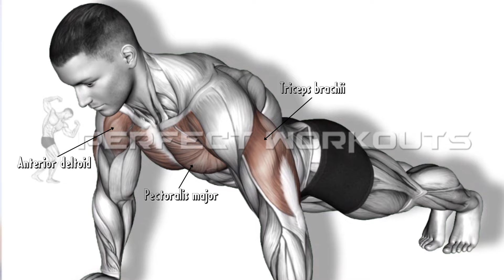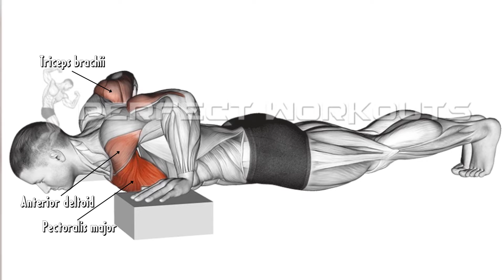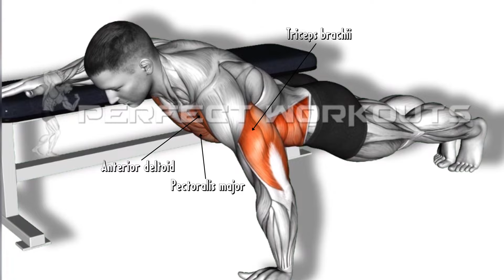The Best Home Chest Workout For Growth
"At-Home Chest Workout"
You don't need a bench press station, barbells, and dumbbells to build a bigger", stronger chest". You can grow your pecs at home with this high-intensity workout.
'"Home chest workout''' to achieve real results that you can do anywhere.

00:00 Negatives Push Up 30 sec
00:37 Staggered Push Up 30 sec
01:00 Elevanted Push Up 10-12 reps
01:30 Decline Push Up 10-12 reps
01:50 Incline Push Up 20 reps
02:09 One Arm Assisted Push up 10-12 rep each side
02:33 Close Grip Push Up 10-12 reps
02:55 Wide Grip Push Up Till Failure